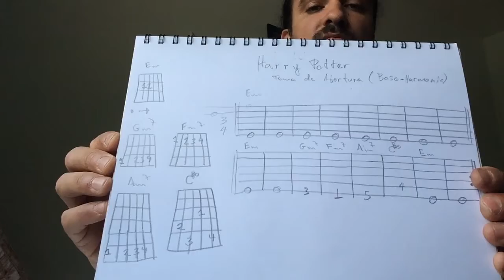Harry Potter - Tema de Abertura/Acordes (7ºAula)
Violão Aula 7